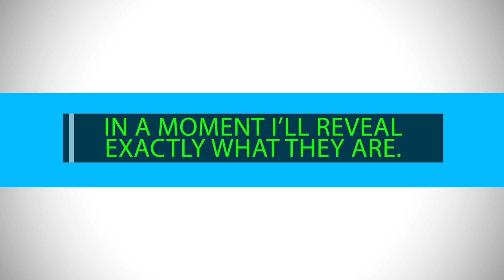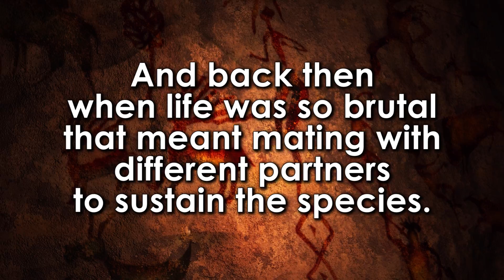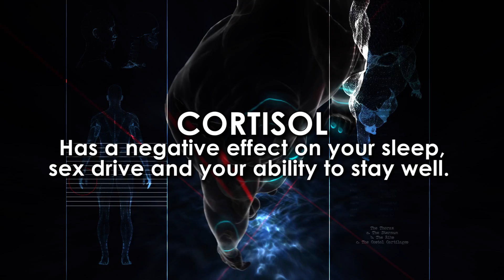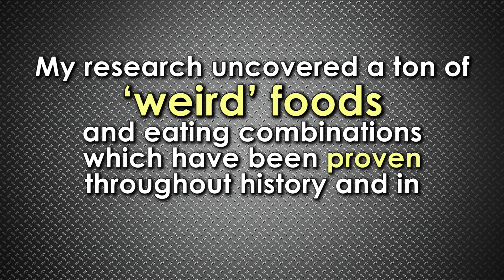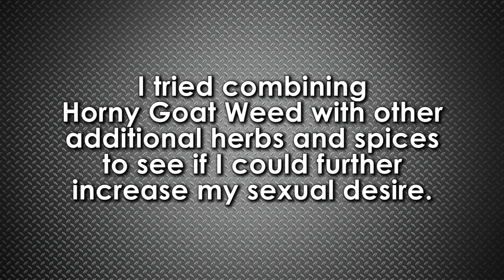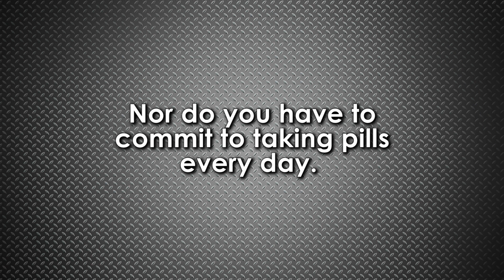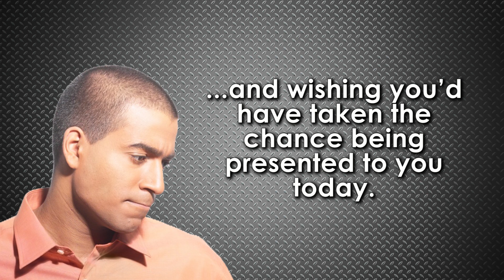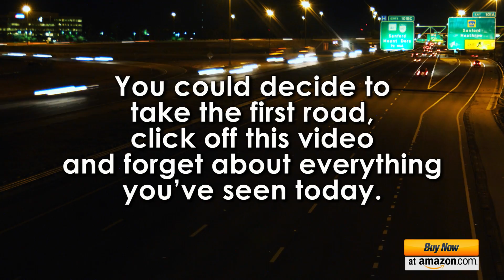Eat THIS for Dessert to SKYROCKET Your Sex Drive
There are proven natural ingredients that have been used for literally thousands of years to help men (and women) enhance their sexual prowess while also increases their energy.  It doesn't have to be prescribed by a Doctor or taken in large doses over time to work.  Feel the effects within minutes...